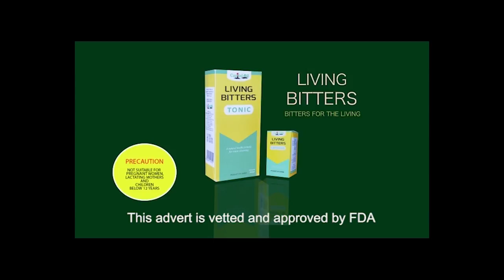VSHOW SE1 EP 11